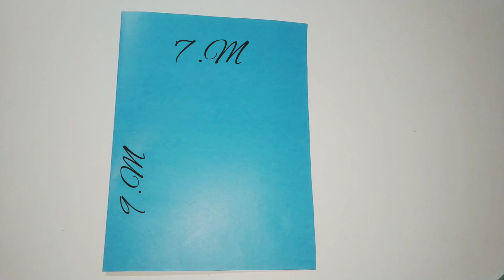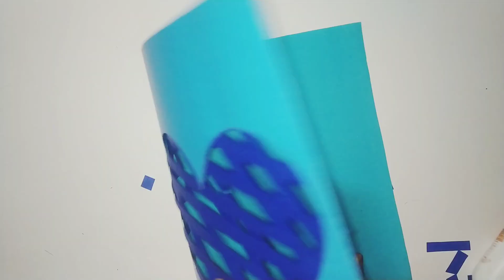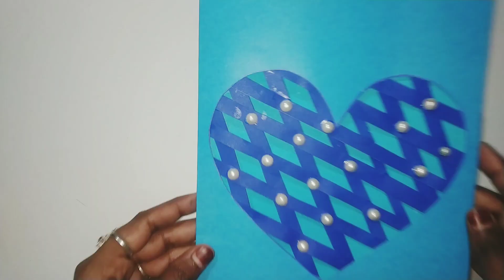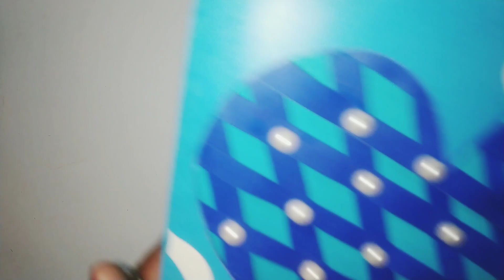How to make beautiful greeting card with paper